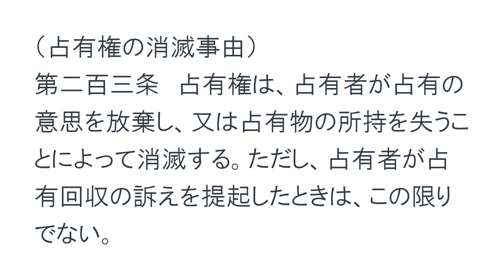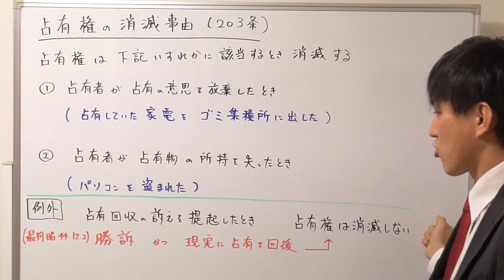【宅建】占有権の消滅事由